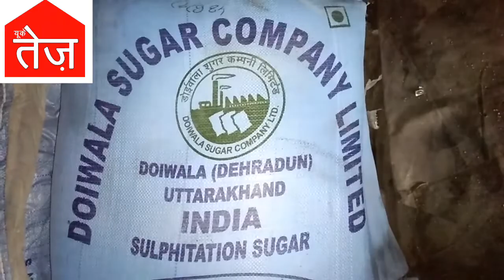RECORD SUGAR RECOVERY